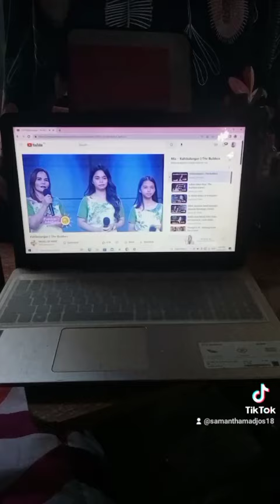Part 2. Bakasyon sa labas ng Aup | Samantha Madjos